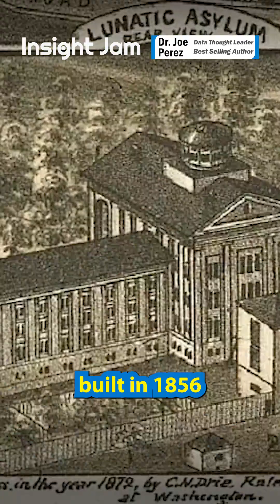🏥Transformations with Dix and Data⛲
Data, like places, has a history.

"From Numbers to Narratives That Transform Business"

Follow us for more insights on InsightJam.com!